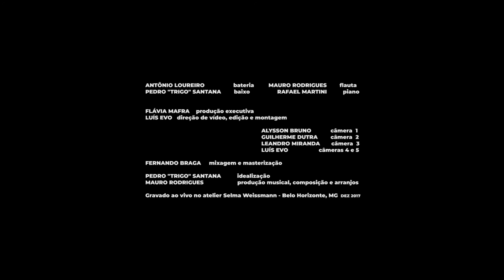CAMINHOS DO SILÊNCIO - MAURO RODRIGUES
Essa música é parte integrante do disco Cru, Cozido e Repartido, gravado em 2017, em Belo Horizonte, com composições e arranjos de Mauro Rodrigues.

Ficha técnica do vídeo:
Mauro Rodrigues (flauta), Antonio Loureiro (bateria), Pedro Trigo Santana (contrabaixo), Rafael Martini (piano.)

Produção e idealização: Pedro Trigo Santana
Produção executiva: Flávia Mafra
Produção musical: Mauro Rodrigues
Gravação, mixagem e masterização: Fernando Braga
Direção de vídeo, edição e montagem: Luís Evo - Primata Filmes
Câmeras: Alysson Bruno, Guilherme Dutra, Leandro Miranda e Luís Evo

Esse projeto, Mauro Rodrigues e a Musicosfera, foi patrocinado pela Lei Municipal de Incentivo à Cultura de Belo Horizonte e pela UniBH.

Gravado ao vivo no Atelier Selma Weissmann, dezembro de 2017.